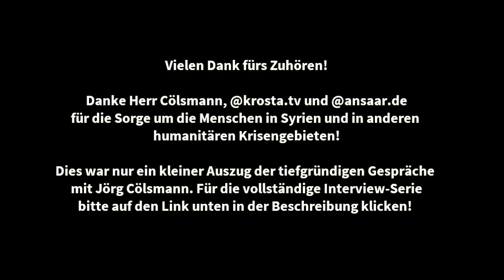Syrien ▶ Unterlassene Hilfeleistung der Massenmedien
Im Frühsommer 2015 hat Jörg Cölsmann sich die Hilfsprojekte in der von Krieg betroffenen syrischen Stadt Aleppo ansehen können. Sehr eindrücklich schildert Jörg im Gespräch mit Michael Krosta seine Erlebnisse und Eindrücke aus dem Krieg in Syrien und die Hilfe, die von Ansaar International e. V. dort vor Ort geleistet wird

Der Zuschauer sollte wissen, dass die muslimische ("salafistische") Hilfsorganisation "Ansaar International e.V." in Deutschland vom so genannten "Verfassungsschutz" beobachtet wird. Durch eine Internetrecherche lassen sich auch verleumderische Berichte in den Mainstream Medien finden, die Ansaar in Zusammenhang mit dem "Islamischen" "Staat" bringen. Krosta.tv dokumentiert und informiert, doch bewertet nicht und kritisiert nicht. In welche Schublade ihr Ansaar International e.V. steckt, müsst ihr selber entscheiden, NACHDEM ihr der Stellungnahme von Ansaar International e.V. zugehört habt

Es folgt eine Selbstbeschreibung dieser Hilfsorganisation:

Gegründet 2012 sind wir „Ansaar International e.V.“ ein Hilfsbund, bestehend aus mehreren Geschwistern die fissabillilah Projekte Planen und durchführen um unsere notleidenden Menschen im In & Ausland zu unterstützen.

Ansaar International ist momentan in Syrien, Somalia , Marokko, Burma , Indonesien, Tschetschenien, Libanon, Afghanistan, Ghana, Palästina, Pattani , Türkei, Bosnien, Äthiopien, Benin und Deutschland tätig und bietet euch alhamdullilah viele Wege zu großem Lohn.

Wir bauen Moscheen, Qur'an Schulen und Schulen, Krankenhäuser, Waisenhäuser, Witwen-Heime und Brunnen ,leisten Nothilfe für Witwen & Flüchtlinge, Verletzte, Hungernde, Frierende und Hilfelose, haben hunderte Waisenkinder in Patenschaften, führen Waisenschulen und Fördern die Bildung , betreuen ein Altersheim, Kriegsopfer und mehrere Waisenhäuser . Wir betreiben aktive Nothilfe für Geschwister in Kriegsgebieten und liefern dort hin alles was nötig ist vom Krankenwagen bis zur Medizin und Lebensmitteln. Neuerdings sind wir auch im Bereicht "Entwicklungshilfe" und "Katastrophenschutz" tätig geworden.

Im Inland sind wir hauptsächlich in der Dawa Aktiv - helfen aber auch Menschen die in eine akute Notlage geraten sind.

Desweiteren führen wir Veranstaltungen/Benefiz durch. Detallierte Infos über unsere aktuellen 33 Projekte in 16 Ländern findet Ihr

Ihr erreicht uns für weitere Fragen zu diesen Projekten und bei dem Willen zum Spenden weiterhin für Brüder unter 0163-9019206 und für Schwestern unter 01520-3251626 .. Der größte Dank gebührt Allah dem Herrn der Welten !!!

Spendenkonto 1:

Name:
Ansar Deutschland e.V.
Kontonummer:
BLZ:
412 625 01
IBAN:
DE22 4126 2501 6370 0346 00
BIC/SWIFT-Code:
GENODEM1AHL

Spendenkonto 3 ab Überweisungen 100€:

Name:
Ensar Insani Yardim Derne Bank: ISBANK Rayhanli/Hatay
IBAN :
BIC / Swift Code :
ISBKTRIS

(unser Spendenkonto 3 liegt in der Türkei / bitte „Auslandsüberweisung“ eingeben)